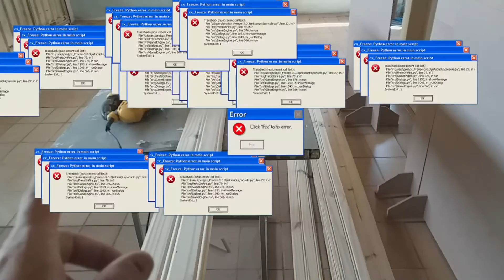MOINHO CELEIRO PARA DECORAÇÃO / FEITO COM FORRO PAULISTA OU LAMBRIL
INSTAGRAM PESSOAL: @alessandro_correagyn
INSTAGRAM DECORAÇÃO FESTAS: @biluteteia_artes_e_festas__gyn

OBRIGADO